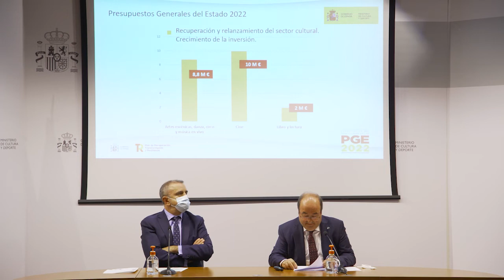El Gobierno destinará 1.589 millones de euros a políticas de Cultura y Deporte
Miquel Iceta presenta en rueda de prensa los presupuestos del Ministerio de Cultura y Deporte